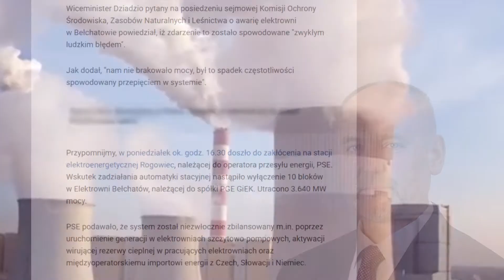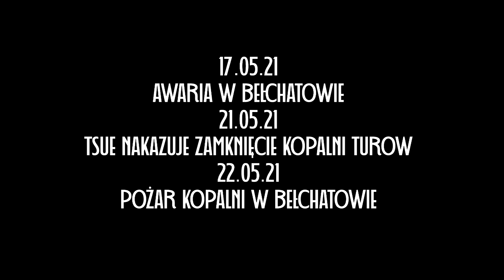Szybka Relacja - Polski problem energetyczny !!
Autor: Paweł Radziejewski

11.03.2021r - Rozbiórka bloku energetycznego w Ostrołęce !
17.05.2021r - W Bełchatowie doszło do spadku częstotliwości i wyłączenia bloków !!
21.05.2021 TSUE zobowiązał Polskę do natychmiastowego zaprzestania wydobycia węgla brunatnego w kopalni Turów !!
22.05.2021 - Doszło do pożaru taśmociągu na terenie Kopalni Węgla Brunatnego w Rogowcu k. Bełchatowa (Łódzkie) !!!